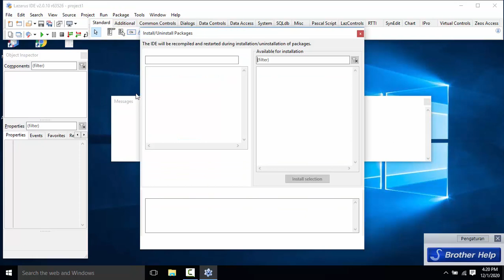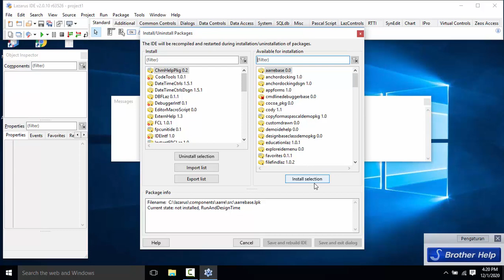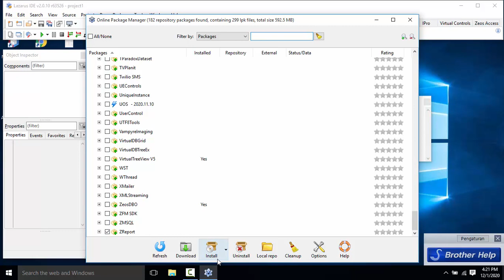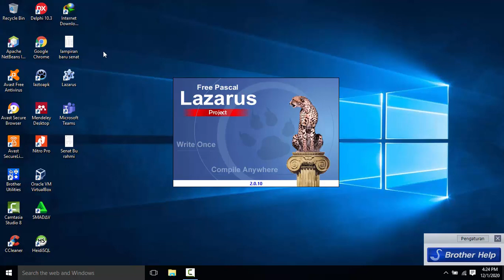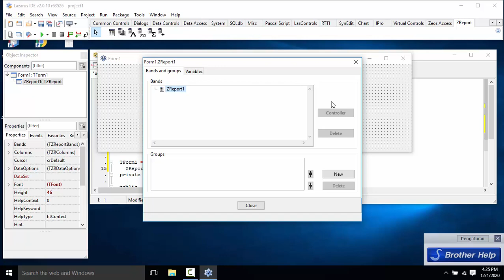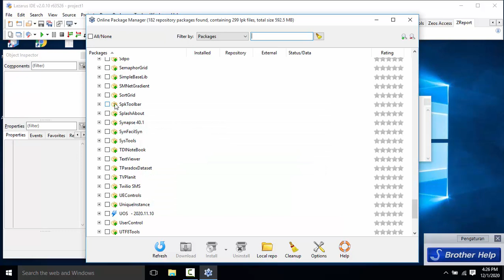Instalasi Komponen Di lazarus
Dalam Video ini kita belajar bagaimana cara menginstall komponen di Lazarus dengan menggunakan Online Package Manager